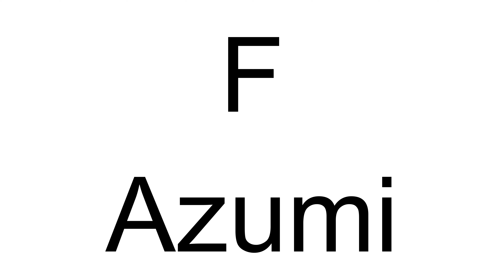How to Pronounce F Azumi (Japanese)